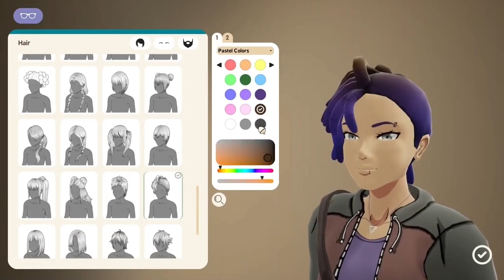SunnySide - Release Date Trailer